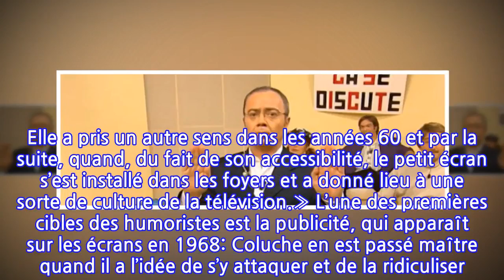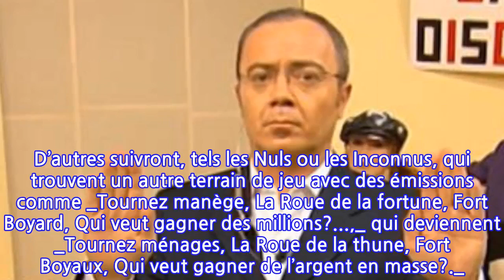Retour sur 40 ans de parodies à la télévision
Les Inconnus, Jacques Martin, Kad et Olivier, les Nuls et plus récemment le Palmashow ou encore Florence Foresti, tous ces humoristes ont marqué leur époque avec des sketchs cultes… _Les Rois de la parodie, miroirs de leur époque_, diffusé sur France 3, les remet en perspective. Hilarant.